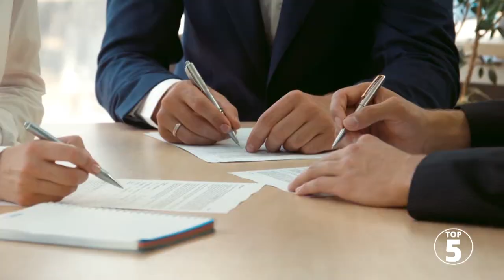De 5 Rijkste Voetballers Op Aarde (2020)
Als je een beetje kunt voetballen, kun je tegenwoordig in no-time een multimiljonair worden. In Nederland verdient een gemiddelde eredivisiespeler gemiddeld zo’n 281.000 euro per jaar. Maar, dat stelt niets voor in vergelijking met de 5 grootste van de wereld.

Vandaag een top 5: Wie is de rijkste voetballer?

Bekijk ook deze top 5: Top 5 - Rijkste Nederlanders (2020)